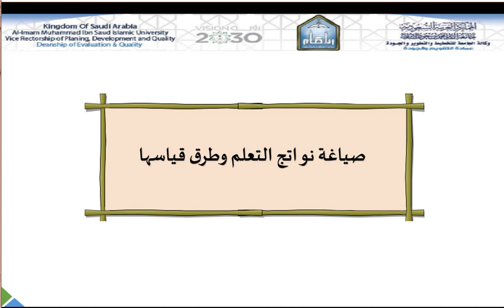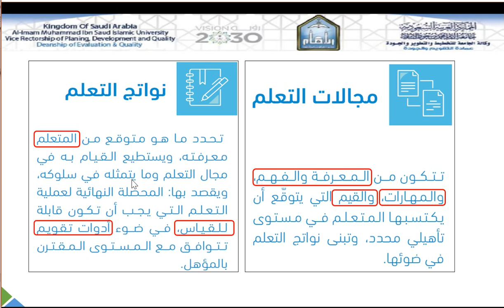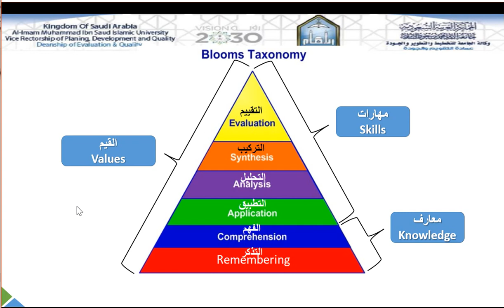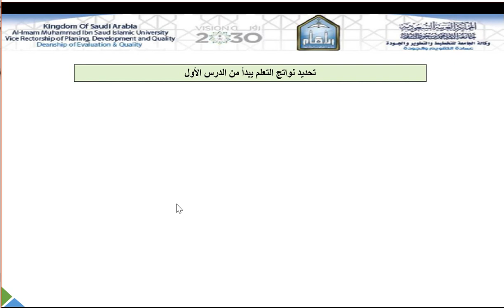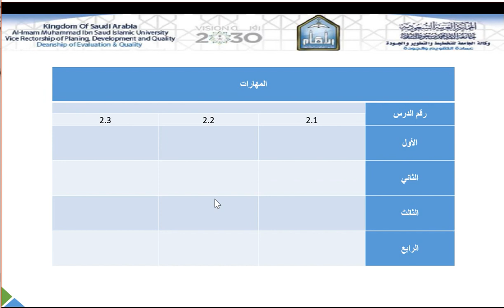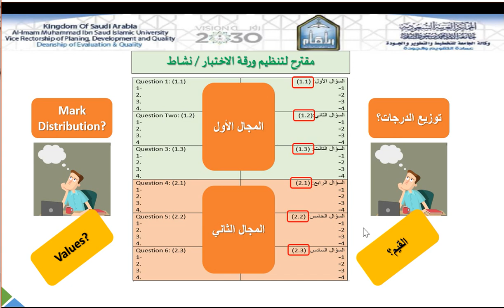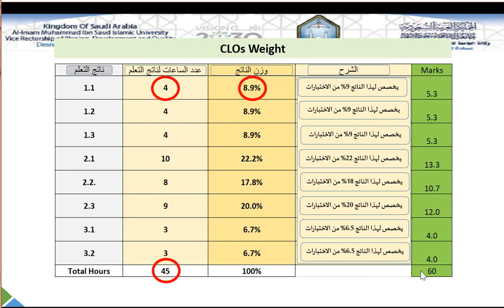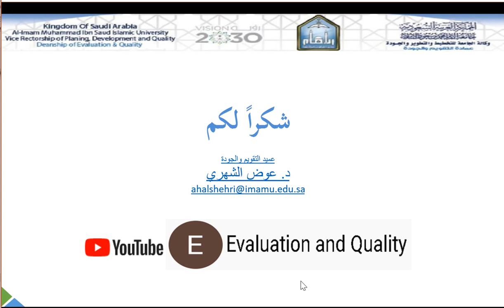CLOs PLOs 2020 Arabic صياغة وقياس نواتج التعلم للمقرر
PLOs
CLOs
outcomes
learning
exams
quizzes